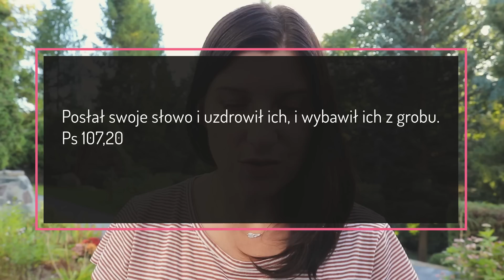Wybawienie z grobu [5 Rano #270] NAPISY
Fragment Pisma Świętego na dziś:
Posłał swoje słowo i uzdrowił ich, i wybawił ich z grobu.